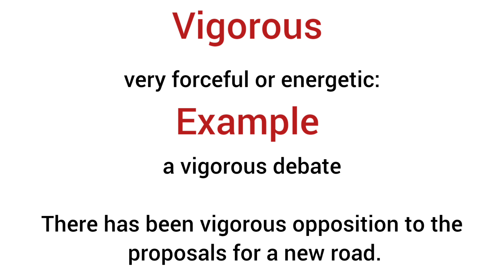Vigorous meaning in hindi/ Vigorous ka matlab kya hota hai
explanation of vigorous
description of vigorous
daily word meaning
vocabulary